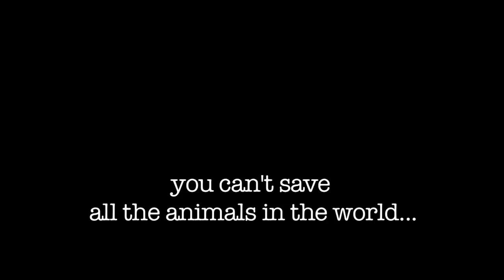Puppy Mill Rescue by LAAS - short version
These dogs were imported from a puppy mill in Korea.  Barely able to stand LA Animal Services spent countless hours and funds to save them.  Each dog was completely rehabilitated, cared for and is ready for adoption.  General Manager Ed Boks led the team in securing homes for all of these dogs plus countless others through the exposure.